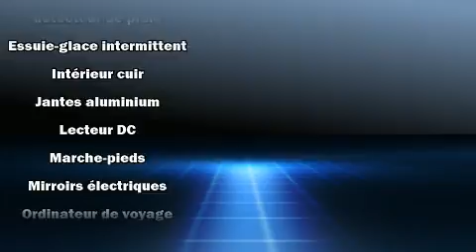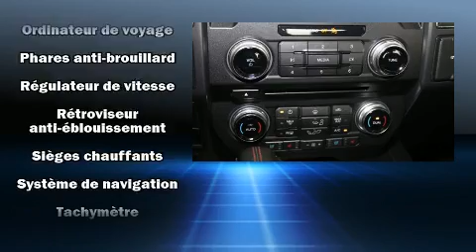2017 Ford F-150 in Dollard-Des Ormeaux, QC H9H 2A6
La perfection de conduite, c'est le Ford F-150 2017. Affichant moins de 60 000 km au compteur, ce véhicule propose une valeur exceptionnelle dans sa catégorie de prix, en raison de sa condition. Parmi les principales caractéristiques on retrouve des phares antibrouillard, des lampes de lecture avants et arrières, un compte-tours, des essuie-glaces intermittents, le pare-choc arrière avec marche-pied, un afficheur de la température extérieure, une banquette arrière à dossiers rabattables séparés, et l'ouverture automatique de la glace du conducteur. Les garnissages de sièges de cuir de haute qualité ajoutent au confort, un luxe toujours apprécié du conducteur et des passagers. Ses élégantes roues en alliage soulignent à la fois son raffinement et son allure sportive. Le système de navigation intégré procure des instructions à chaque intersection, et les commandes de chaîne stéréo au volant permettent d'aisément régler le système tout en conduisant. En cas de retournement, les rideaux latéraux se déploient, ce qui procure une protection accrue aux occupants des places d'extrémité. Nous serons aussi en mesure de réviser toutes les options de financement de votre prochain véhicule. Nous serons heureux de répondre à toutes vos questions. Nous sommes là pour vous aider.